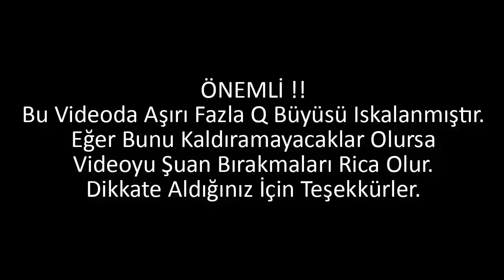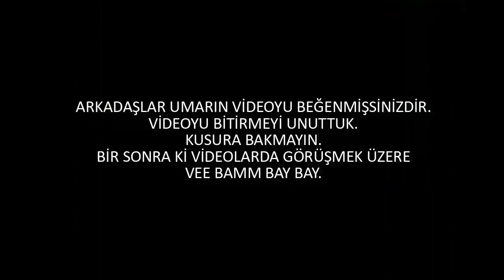HİÇBİR YERDE GÖREMİYECEĞİNİZ MORGANA OYNANIŞ - LEAGUE OF LEGEND!! (#3)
Siz bir İsyan'cı Ailesisiniz.Kısacası Siz Süpersiniz ;)

Gözünüz Kör Olduysa Kusura Bakmayın :D

Herkese merhaba ben Burak. Kanalımı oyun, kutu açılım, sorun, çekiliş vs. amacıyla hem sizi eğlendirmek, hemde kendimi eğlendirmek amacıyla bu yola koyuldum. Umarım bu yolda bana eşlik edersin. Like atmayı unutma. Eğer like atmak istemiyorsan izlemen yeterliydi :)

Etiket : lol morgana montage,
lol morgana mid,
lol morgana rün,
lol morgana seslendirme,
lol morgana sup,
lol morgana rework,
lol morgana nasıl oynanır,
lol morgana kayle,
lol morgana destek,
lol morgana and kayle,
lol morgana ap,
lol morgana and kayle interactions,
lol morgana adc,
lol morgana and kayle lore,
lol morgana abilities,
lol morgana all skins,
lol morgana tips and tricks,
lol morgana tek atma,
lol morgana full ap,
lol morgana best plays,
lol morgana bunnyfufuu,
lol morgana build mid,
lol bewitching morgana,
lol morgana ghost bride skin,
lol bıçakların hanımı morgana,
lol blackthorn morgana chromas,
lol morgana cosplay,
lol morgana cinematic,
lol morgana challenger,
lol morgana champion spotlight,
lol morgana combo,
lol morgana carry,
lol cadı morgana,
lol morgana cz,
lol morgana champion spotlight ไทย,
lol morgana dora,
lol morgana dance,
lol morgana oynarken dinlenecek müzikler,
lol morgana deutsch,
lol morgana dama de espadas,
falas da morgana lol,
historia de morgana lol,
dubladora da morgana lol,
lol jogando de morgana,
lol exiled morgana,
lol esports morgana,
morgana en lol,
lol morgana e kayle,
lol morgana español,
lol morgana espina negra,
lol morgana exilada,
ilenia e morgana lol,
lol surprise ilenia e morgana,
lol faker morgana,
lol morgana fr,
lol morgana feiticeira,
lol morgana fenix,
lol morgana noiva fantasma,
lol morgana guide,
lol morgana guia,
lol morgana mid guide,
lol glacial augment morgana,
lol morgana mid gameplay,
lol morgana rework gameplay,
lol morgana guide german,
lol morgana hikayesi,
lol morgana highlights,
lol morgana how to play,
lol morgana hősbemutató,
história morgana lol,
habilidades de morgana lol,
lol morgana interactions,
lol morgana items,
lol morgana interacciones,
lol morgana ita,
lol morgana interações,
lol morgana itens,
lol morgana jg,
lol morgana japanese,
lol kayle and morgana interactions,
lol morgana ve kayle hikayesi,
lol kayle and morgana theme,
lol kayle vs morgana,
lol music morgana kayle,
lol kayle and morgana trailer,
lol morgana lakasaba,
lol morgana lore,
lol morgana lunar wraith,
lol morgana voice lines,
lol urf morgana lux,
lol kayle and morgana login screen,
lol lux vs morgana,
lol morgana la llorona,
lol morgana montage 2019,
lol morgana mid rün,
lol morgana music,
lol morgana mid montage,
lol morgana mid build,
lol new morgana,
lol nightblue3 morgana,
nova morgana lol,
lol morgana old vs new,
lol morgana one shot,
lol morgana old,
lol morgana plays,
lol morgana pentakill,
lol morgana pro,
lol ph morgana,
lol morgana poradnik pl,
lol morgana pl,
morgana lol presentacion,
parodia lol morgana,
lol runas para morgana,
lol morgana replikleri,
lol morgana runes,
lol morgana rework skins,
lol morgana rework voice,
lol morgana spotlight,
lol morgana song,
lol morgana sözleri,
lol morgana support guide,
lol morgana skin spotlight,
lol morgana story,
lol morgana şampiyon tanıtımı,
lol morgana türkçe,
lol morgana trailer,
lol morgana tanıtım,
lol morgana taktikleri,
lol morgana tips,
lol morgana top,
lol morgana theme,
lol troller morgana,
morgana lol tutorial,
lol morgana urf,
lol morgana ult,
lol morgana update,
como usar morgana lol,
lol morgana ve kayle,
lol morgana voice,
lol morgana victorious,
lol morgana voz,
lol yeni morgana,
lol morgana y kayle,
morgana lol 2019,
lol morgana 3d model,
lol morgana 9.10,
lol morgana 9.14,
lol season 9 morgana,
lol morgana 9.13
morgana montage,
morgana mid,
morgana jungle,
morgana replikleri,
morgana support,
morgana hikayesi,
morgana seslendirme,
morgana merlin,
morgana belgeseli,
morgana arthur,
morgana apophis,
morgana ap,
morgana and merlin,
morgana all skins,
morgana adc,
morgana animation,
a bruxa morgana,
a música morgana,
morgana barış can,
morgana build,
morgana best,
morgana ulti zhonya,
morgana update,
morgana oh nana,
morgana ve kayle,
morgana vs kayle,
morgana vs,
morgana ve kayle hikayesi,
morgana ve kayle replikleri,
morgana y kayle interacciones,
vaca morgana zale,
z vs morgana,
morgana a-z,
morgana 1.si,
morgana 1000 ap,
morgana 1000 iq,
morgana 1 shot,
morgana 104 squarefold,
morgana 10 hours,
morgana 1v1,
kayle vs morgana 1v1,
fata morgana 1995,
fata morgana 1965,
#1 morgana,
top 1 morgana,
tr morgana 1.si,
morgana report 1,
pentakill morgana 1 vs 5,
morgana connect 1,
morgana 2019,
morgana 200 iq,
morgana 2018,
morgana 2019 skins,
morgana 2012,
morgana (2/7) español/spanish la sirenita 2,
morgana 2019 montage,